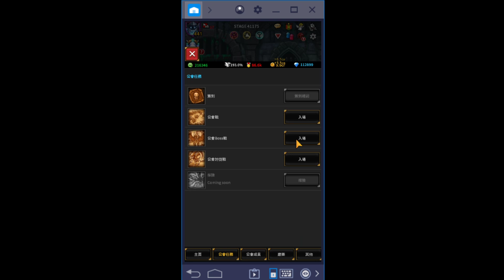【餛飩】寵物升五星 上級貝利 七星寶物 帝王的頭盔【手遊】【無盡的邊疆 Endless Frontier Saga】